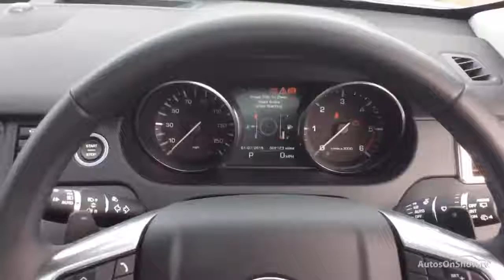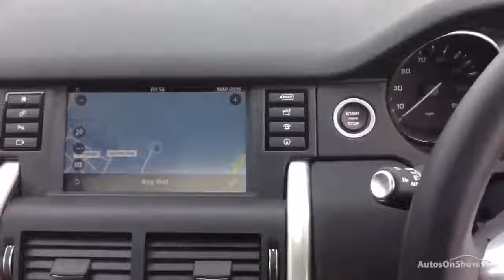LAND ROVER DISCOVERY SPORT TD4 HSE ALUMINIUM/SILVER 2016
2016 LAND ROVER DISCOVERY SPORT TD4 HSE ESTATE DIESEL, in ALUMINIUM/SILVER